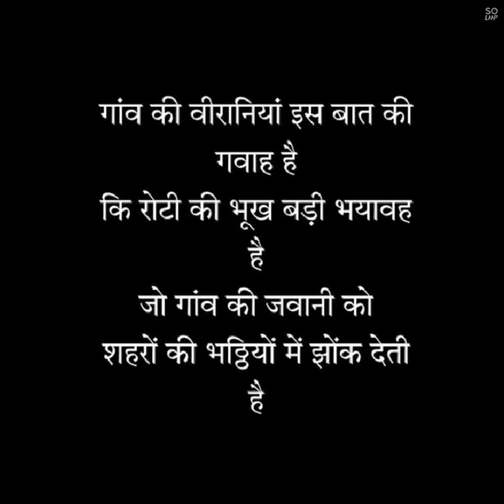Apna Gaun ❤️ ईङा ❤️( like , share and subscribe )